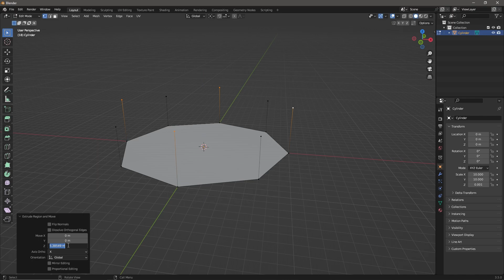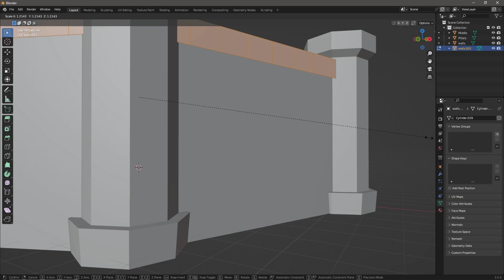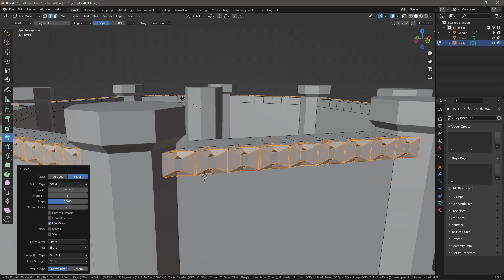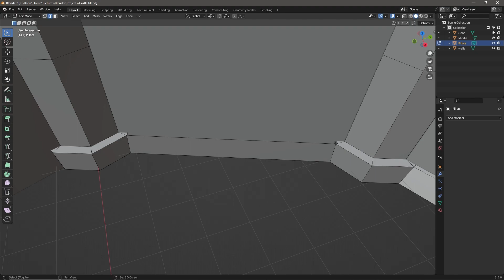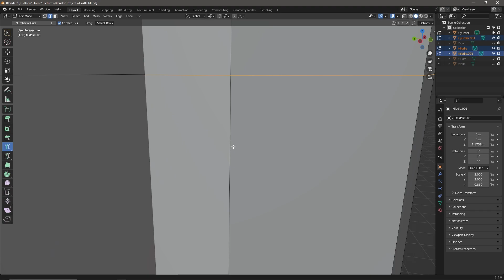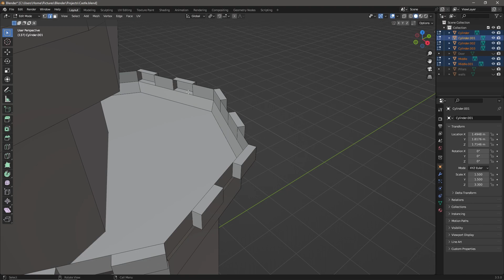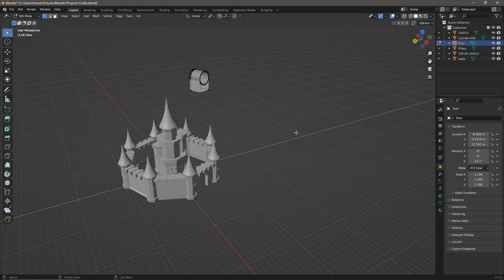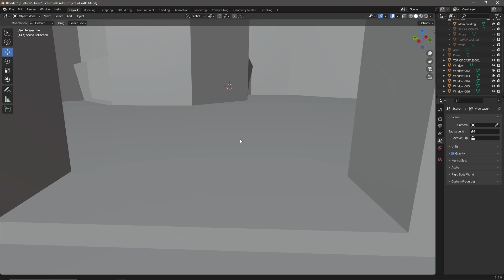CASTLE🏰 | Blender 3.5 [TIMELAPSE]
Creating a low poly castle, further edits WILL be made and UPLOADED

Songs -
0:00
2:47
5:41
8:08